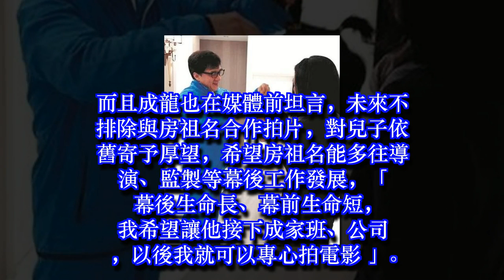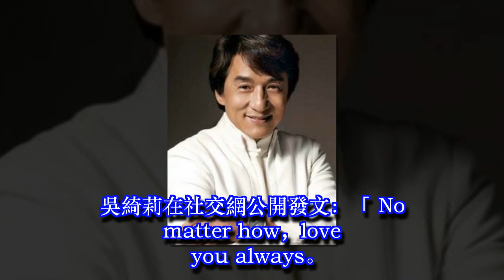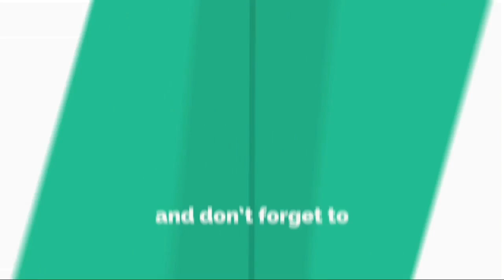上樑不正下樑歪？兒子吸毒，女兒出櫃，大哥不是個好父親！✔